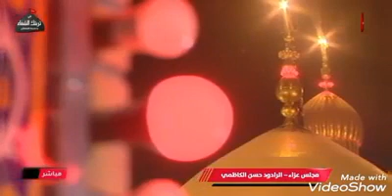لا تنتظرني بوية باربعينك - الرادود حسن الخفاجي الكاظمي - للشاعر كرار المولى الكاظمي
قصيدة : لا تنتظرني بوية باربعينك
أداء : الرادود حسن الخفاجي الكاظمي
كلمات : الشاعر كرار المولى الكاظمي
المكان : الصحن الكاظمي الشريف
صفر 1442 ه
2020 م

كلمات القصيدة :

اعذرني يلصاب الحجر جبينك
لا تنتظرني بوية باربعينك
يحسين انا رقية
بالشام اظل سبية

يا إمامي ووالدي وعارف مقامي
ليك اقدم عذري واشواقي وسلامي
والعذر نابع من فروض احترامي
ضامية لگبرك مثل ما إنته ضامي
كل السبايه تردلك وتطوفك
بس آنه ما أگدر أجي واشوفك
حتى وره المنية
بالشام اظل سبية

طفلة گنت اتخيل بكل خطوة للشام
تخلص دروب السبي وتجمعنا الايام
وارجع اغفه بظل حنانك واشكي الآلام
وابگي يمك دون ما تزجرني ظلام
يمته يجي هاليوم انا ارتجيتك
لنه إجه  وآنه الي ما إجيتك
موتي فرض علية
بالشام اظل سبية

يلزرتني وشرفت حلمي بحضورك
والخرابة المظلمة عمرها نورك
شلون بايام اربعينك ما ازورك
وآنه اخاف امن اعتذر أجرح شعورك
لا أگدر بگبري اتخذ قراري
او لا إنته تحمل لوعة اعتذاري
صعبة يبو الحمية
بالشام اظل سبية

او من غبت عني وشفت راسك إجاني
گبل ادية اتعلگت بيه الأماني
او حين دهري بغفوة الموت اعتناني
حتى راسك راح من إيدي وجفاني
لو بيدي راسك للطفوف اتبعه
وبگبرك اوياه اندفن واشيعه
حيف امري مو بدية
بالشام اظل سبية

او من تحتم مدفني بالغربة وحدي
گن سمعت لكربله ضعن اهلي يحدي
لن صحت ودموعي سطرات اعله خدي
يا هلي العفتوني بس اوصية عندي
لو صرتو بالطف قبّلو ترابه
او زورو الأبو عن بنته بالنيابة
حيث آنه كل مسية
بالشام اظل سبية

او عندي رجوة ثانية اتقبلها مني
هذا ضعنك ليك اجه وانظرله گني
يا حسين اقسم عليك بهذا وني
عمتي زينب بوية لا تسألها عني
تدريها زينب عودت غريبة
شافت مصيبة أقسى من مصيبة
او هذا انته تدري بية
بالشام اظل سبية